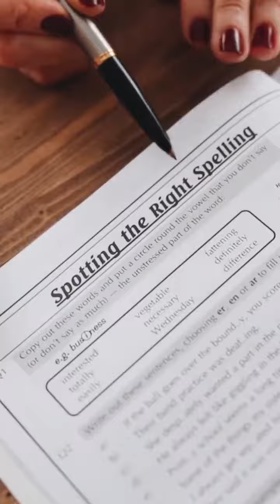Estudiar VERSUS aprender un idioma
¿Te cuesta poner en práctica tu inglés? 🤔

👉🏻 ¿Te ha pasado alguna vez que quisiste comenzar una conversación y no te sentiste con la suficiente seguridad?

👉🏻 ¿Creías saber ese tema y te quedaste en el intento?

Estas situaciones demuestran que estudiar inglés o cualquier otro idioma es muy distinto a aprenderlo. Aunque repases muchas veces el mismo vocabulario o las mismas estructuras y creas haber aprendido todo desde la teoría, si no hay un entrenamiento que respalde el estudio la fluidez tardará en llegar 😉

¿Cuál es nuestra recomendación? Te lo contamos en el video 👌🏻